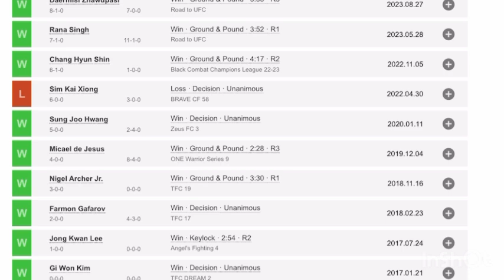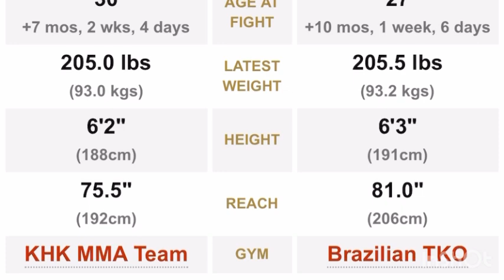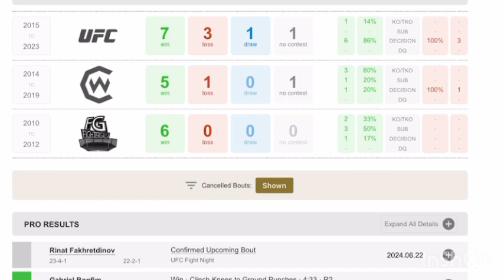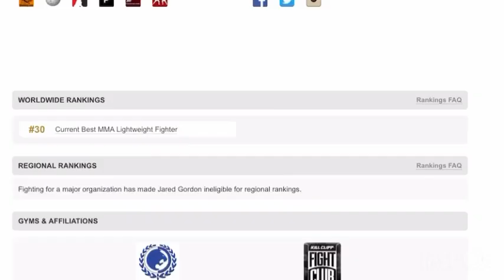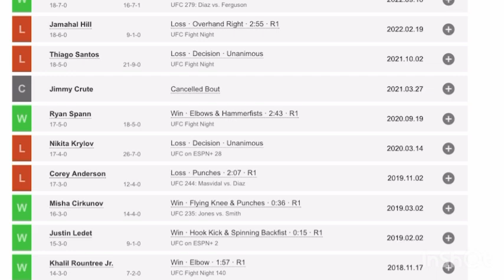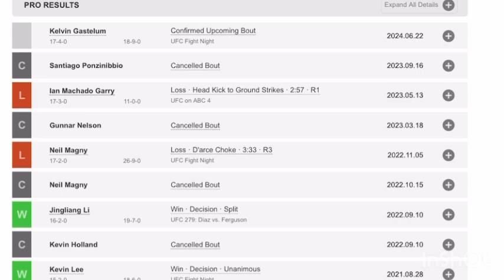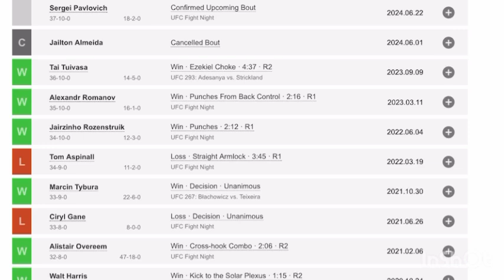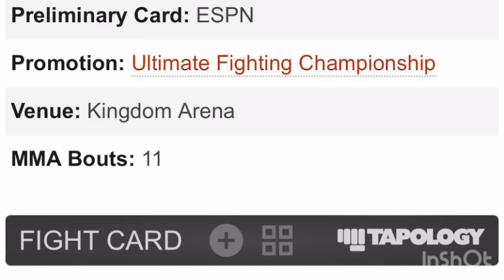UFC Fight Night Whittaker Vs Aliskerov Full Card Breakdown And Detailed Predictions Saudi Arabia